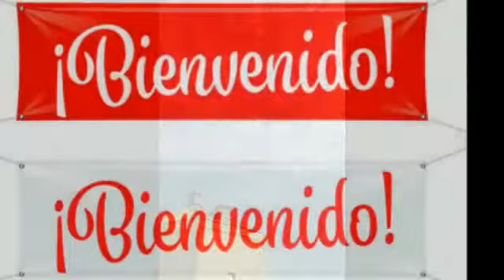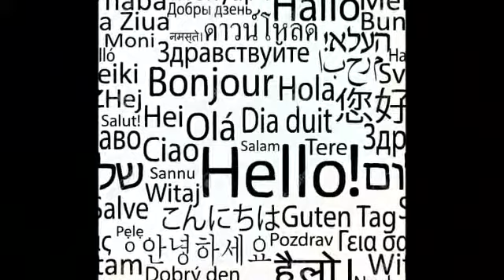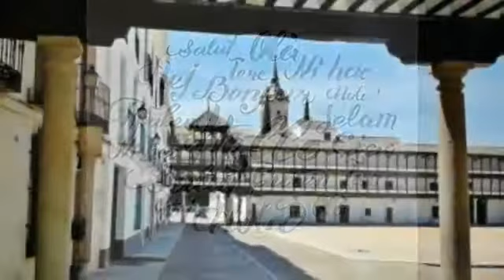3, 2, 1...Cortem 2017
Vídeo presentación del VIII Festival Regional de Cortos en Tembleque, Cortem 2017, en el Cine Muñoz.